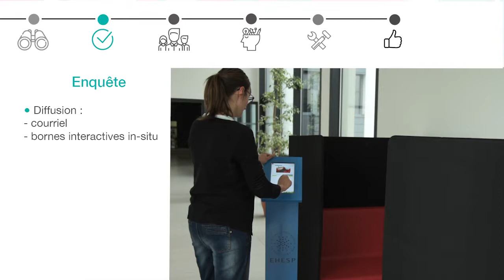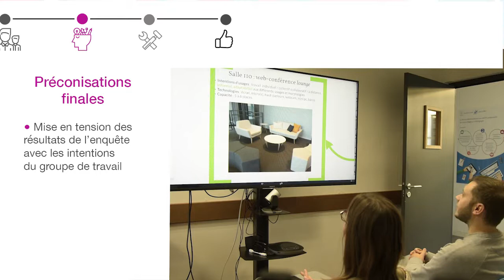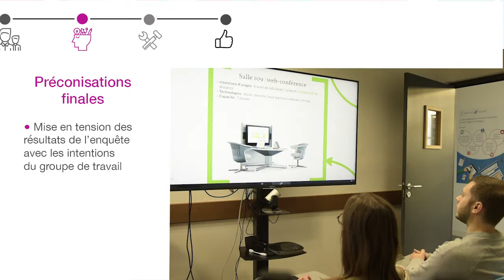5.11- Aménagement des environnements informels - Méthodologie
Thème 5- Mon environnement et moi / Vidéo 11
Mooc "Se former pour enseigner dans le supérieur" - pilotage DGESIP
Diffusé sur la plateforme FUN en Novembre 2018